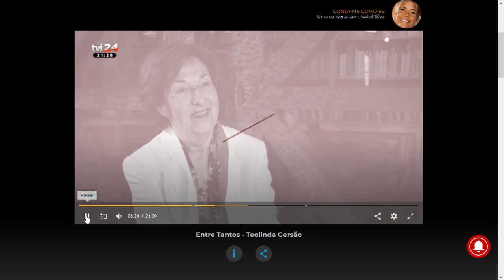"Entre Tantos" Teolinda Gersão AO90 "acordo ortográfico" TVI Player 2019.11.03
Excerto da entrevista de Teolinda Gersão no programa "Entre Tantos" da TVI24 em 03.11.19. Este excerto abarca apenas a parte da entrevista em que o assunto é o AO90.